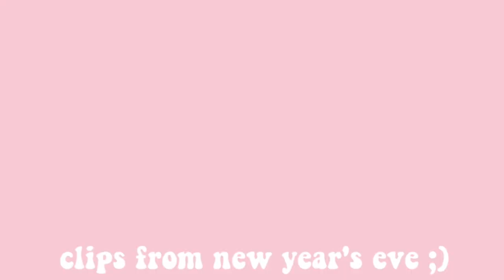A Day in My Life: Skiing Holiday! ❄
What a typical day looks like on a ski trip in Les Arcs, France!

For Now, Jane xox

LINKS!